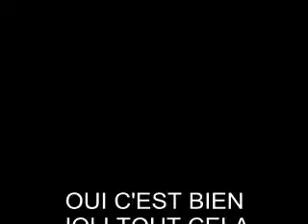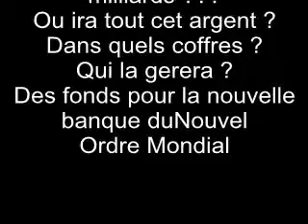Chouard, le banquier et la taxe robin des bois pour le shérif Sarkosy